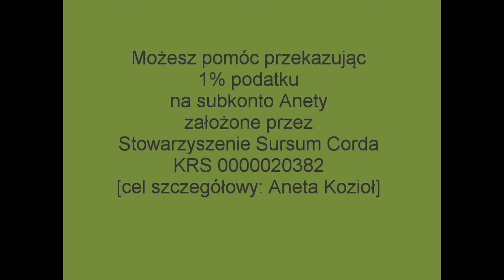Aneta Kozioł - rehabilitacja.